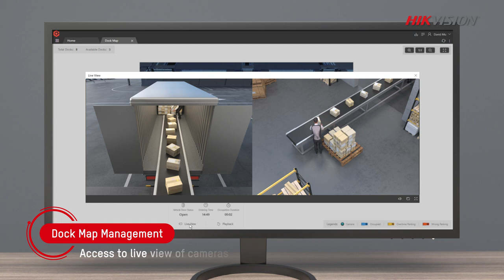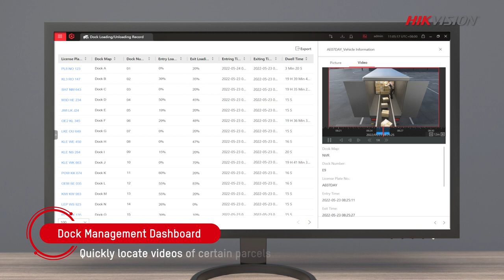1 Min to Learn Hikvision's Dock Management Solution